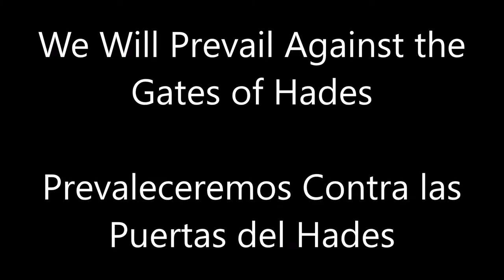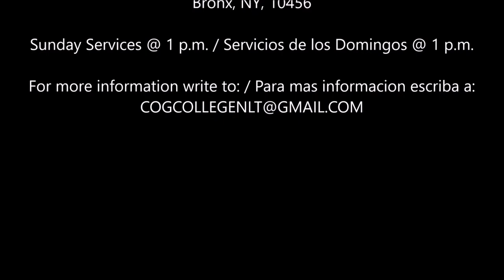We Will Prevail Against the Gates of Hades / Prevaleceremos Contra las Puertas del Hades